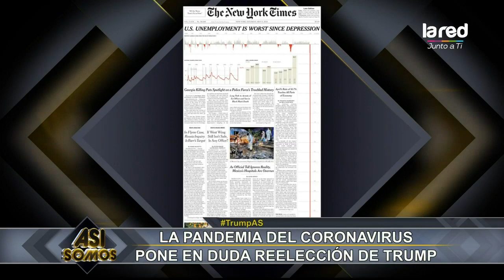Joe Biden toma ventaja en las encuestas tras pandemia de Covid-19 en EE.UU.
Las reacciones del primer mandatario estadounidense Donald Trump con respecto a la pandemia, han causado rechazo por parte de la población y este rechazo efectivamente se está viendo reflejado en las encuestas presidenciales, cuyos números no están favoreciendo a Donald Trump, conoce detalles en la nota.